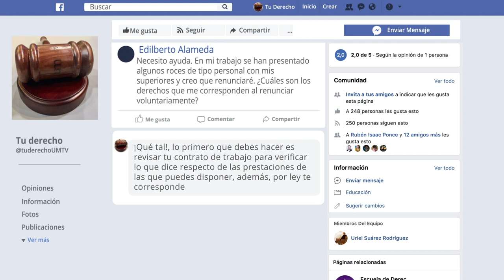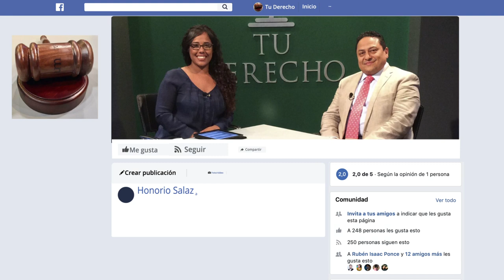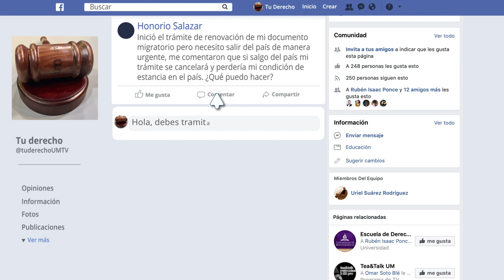Tu Derecho - Sellos Digitales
Hoy nos acompaña el licenciado en derecho Edgar Berzain nos hablará acerca de lo que son los sellos digitales ¿de qué se trata esto? ¿qué implica obtener uno? ¿cómo una persona física o moral puede obtener este sello digital? ¿qué ocurre cuando la autoridad fiscal Cancela un certificado de sello digital? sigue con nosotros.